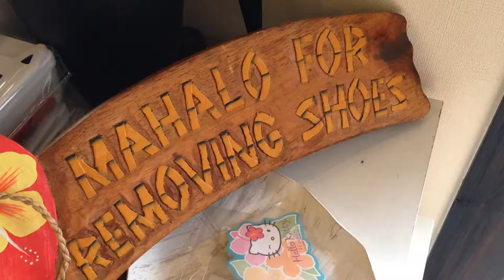Huli-huli chicken, Japanese style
Chicken King Kobe CKK via YouTube Capture. iPhone 5 video.